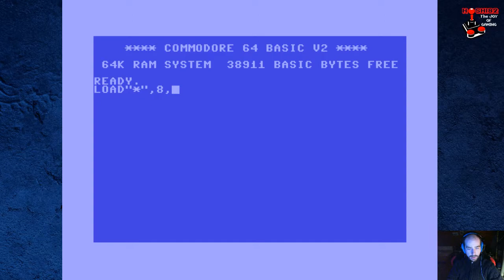Let's Retro - The Last Ninja 2 #001 [C64] [DEUTSCH]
Heute gehen wir ins Jahr 1988 zurück und zocken The Last Ninja 2 für den Commodore 64.